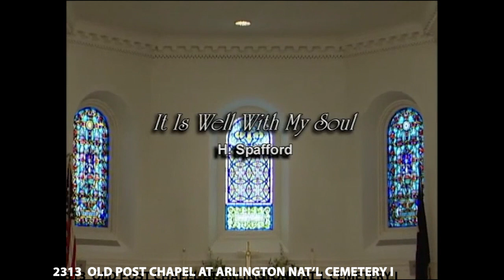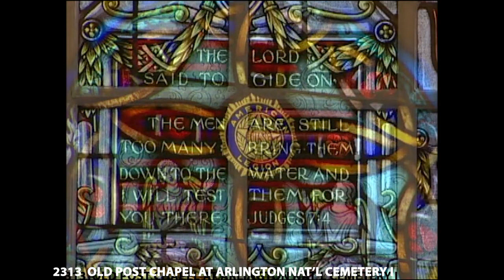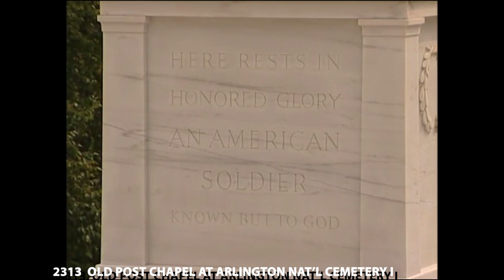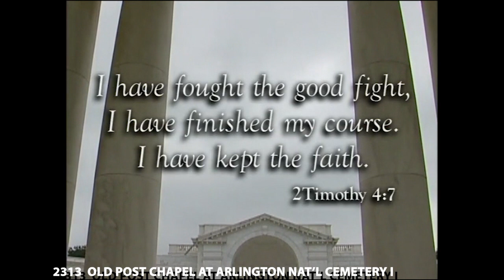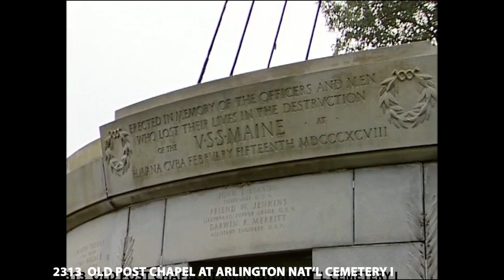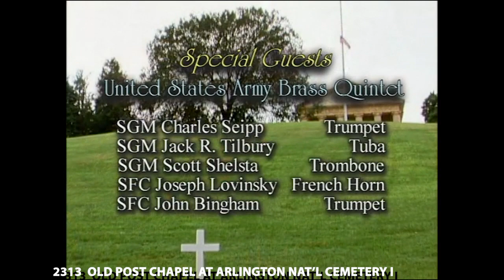OLD POST CHAPEL AT ARLINGTON NAT’L CEMETERY I (The Joy of Music with Diane Bish)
2313  OLD POST CHAPEL AT ARLINGTON NAT’L CEMETERY I  Diane Bish visits Ft. Myers, Virginia adjacent to Arlington National Cemetery playing the Allen Organ at Old Post Chapel and is joined by the US Army Brass Quintet.  Diane visits the Tomb of the Unkown and interviews Bob Schaaf, organist.  Diane plays:  H. Spafford’s “It is Well with My Soul”, “Amazing Grace”, Widor “Toccata” and is joined by the Brass Quintet in playing “Crown Him with Many Crowns”, A. Campra “Rigaudon”, L. Boellman “Toccata” and Schubert’s “Ave Maria”.